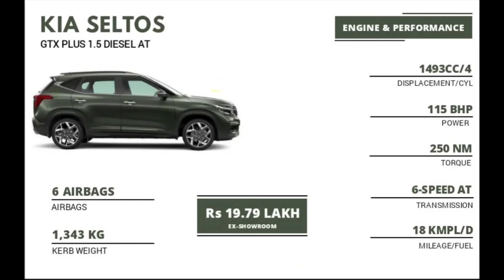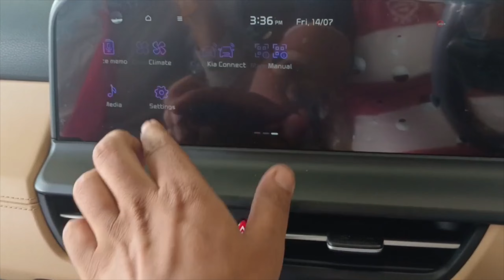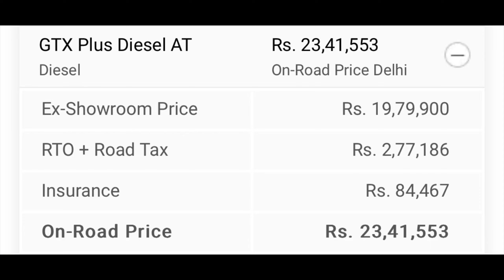All new kia Seltos facelift GTX plus diesel review and price✅ || Kia Seltos 2023 facelift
All new kia Seltos facelift GTX plus diesel review and price
All New Kia Seltos 2023 Launched at Rs 10.89 Lakh and Range Tops at Rs 19.99 Lakh Ex-showroom Prices !

HTE Model -
Kia Seltos HTE -  Petrol Manual : Rs 10.89 Lakh
Kia Seltos HTE - Diesel IMT : Rs 11.99 Lakh

HTK Model -
Kia Seltos HTK - Petrol Manual : Rs 12.09 Lakh
Kia Seltos HTK - Diesel IMT : Rs 13.59 Lakh

HTK+ Model -
Kia Seltos HTK+ - Petrol Manual : Rs 13.49 Lakh
Kia Seltos HTX+ - Turbo Petrol IMT : Rs 14.99 Lakh
Kia Seltos HTK+ -  Diesel IMT : Rs 14.99 Lakh

HTX Model -
Kia Seltos HTX  - Petrol Manual  : Rs Rs 15.19 Lakh
Kia Seltos HTX - Petrol IVT : Rs 16.59 Lakh
Kia Seltos HTX - Diesel IMT : Rs 16.69 Lakh
Kia Seltos HTX - Diesel TC Automatic : Rs 18.19 Lakh

HTX+ Model -
Kia Seltos HTX+ - Turbo Petrol DCT : Rs 19.19 Lakh
Kia Seltos HTX + - Diesel IMT : Rs 18.29 Lakh

GTX + Model -
Kia Seltos GTX + - Turbo Petrol DCT : Rs 19.79 Lakh
Kia Seltos GTX+ - Diesel TC Automatic : Rs 19.79 Lakh

X-Line -
Kia Seltos X-Line - Turbo Petrol DCT : Rs 19.99 Lakh
Kia Seltos X-Line - Diesel TC Automatic  : Rs 19.99 Lakh